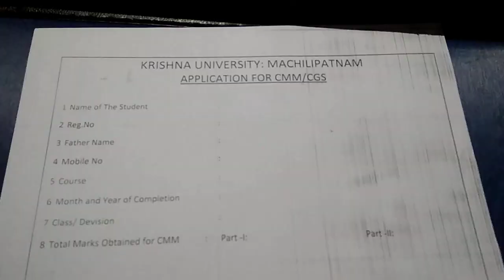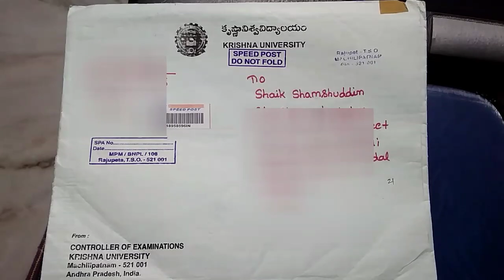Procedure for applying consolidated marks memo CMM o degree krishna university shamshuddin official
Download application here :-

Procedure part 2

After collecting all the documents ,

Plz visit krishna university either by your or through your representative... And submit following docs

1.challan (sbi 75×3)

2.provisinal xerox

3.10th/ ssc marks memo xerox

4.degree 3 years marks memos xerox

5.envelop cover with postal stamps  *not revenue stamps (3 or 4 stamps on envelop)

6.write your permanent address on middle of the envelop cover

Thats all. Thank you...

0